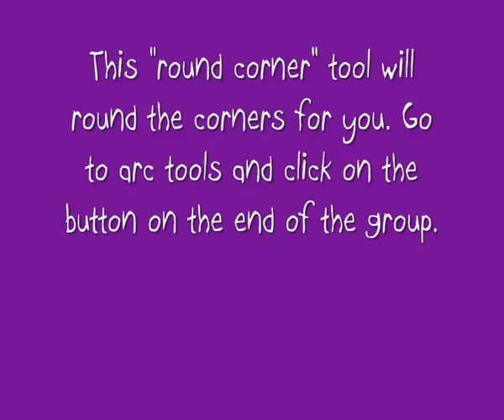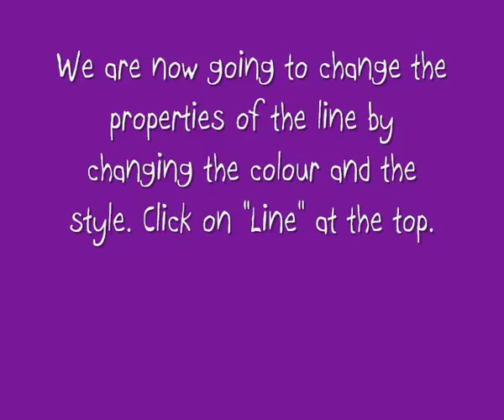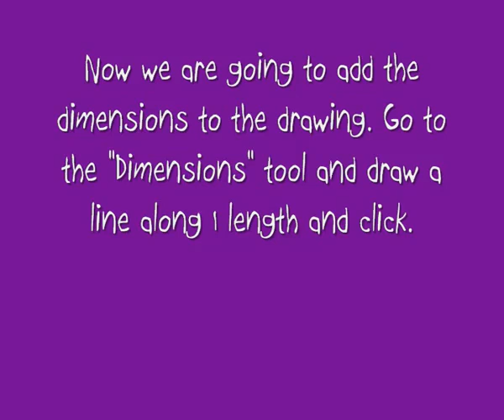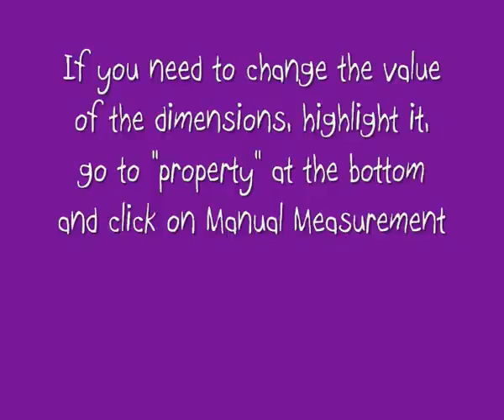Creating an Orthographic Drawing of an Ipod